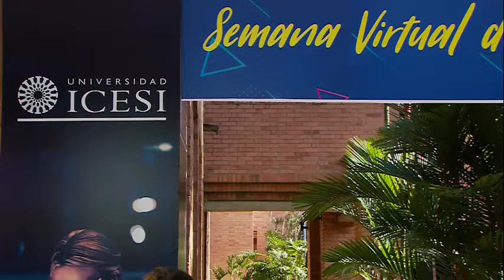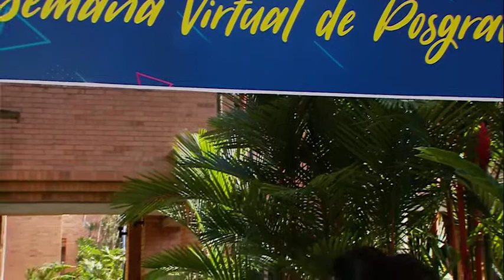Especialización en Docencia Universitaria - Universidad Icesi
Aplica tu conocimiento profesional en la docencia y desarrolla habilidades en el proceso de enseñanza.